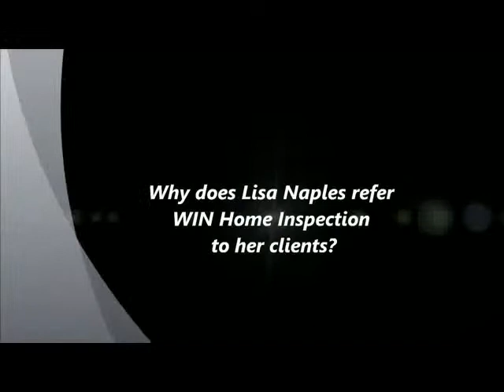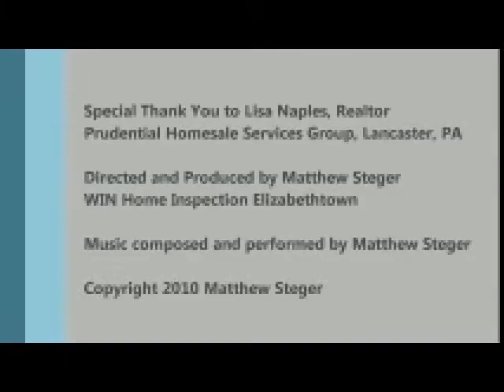WIN Home Inspection.avi